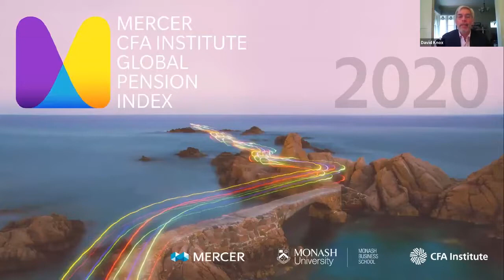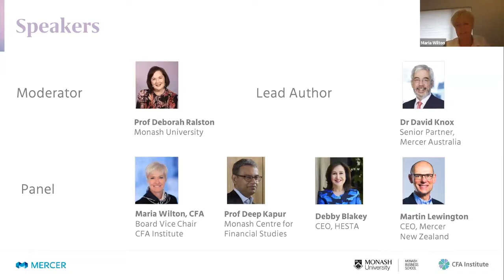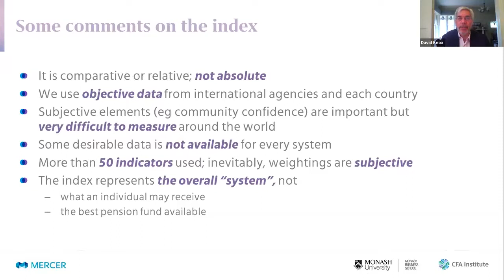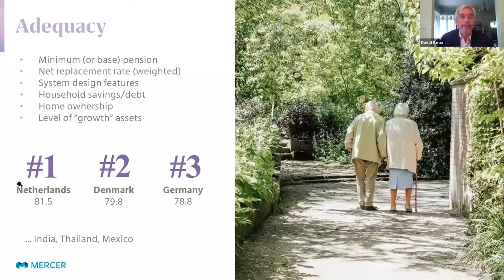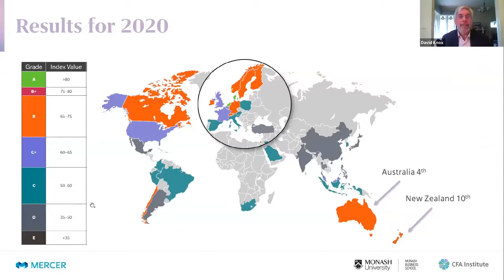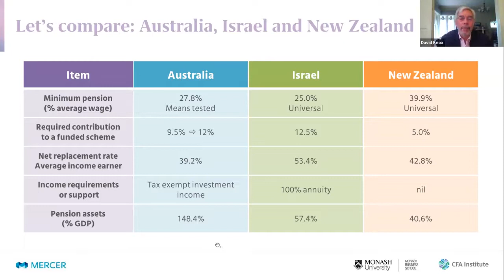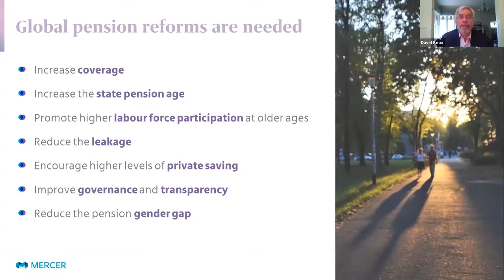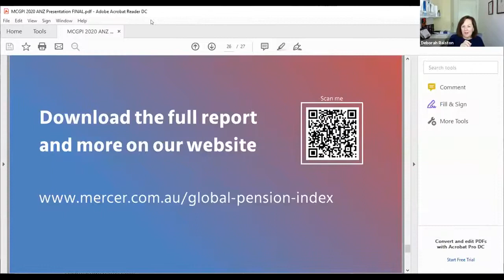Superannuation Insights | Mercer CFA Institute Global Pension Index 2020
The widespread economic impact of COVID-19 is creating very real issues for retirees, both now and in the future. Combined with increasing life expectancies and rising pressure on public resources to support the health and welfare of older citizens, COVID-19 has the potential to exacerbate retirement insecurity around the world.

The challenges of the time present us with an opportunity to come together as a global community. It's a chance to learn from each other, with the aim of providing retirees dignity and confidence in retirement.

Now in its 12th year, the Mercer CFA Institute Global Pension Index (MCGPI) report benchmarks each retirement income system using more than 50 indicators and covers almost two-thirds of the world's population. This year’s Global Pension Index also produces some surprising results which could influence current policy debates.

Watch the recording to listen to our panel discussion moderated by Professor Deborah Ralston.

Webinar hosted: October 2020